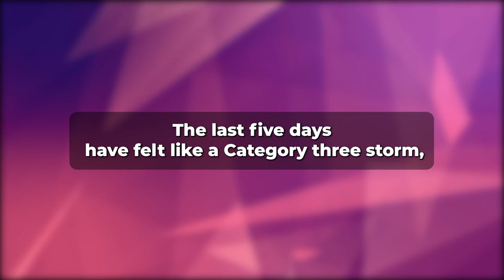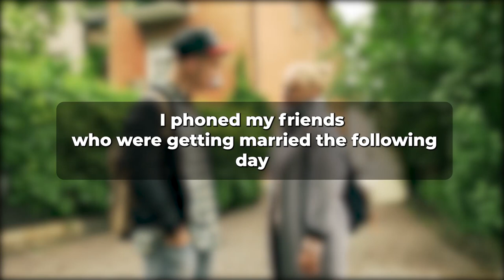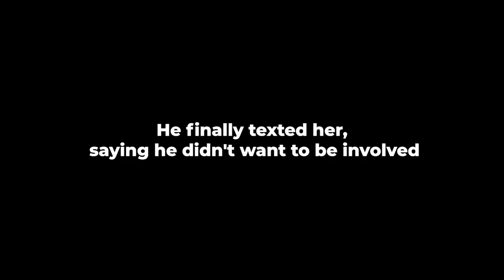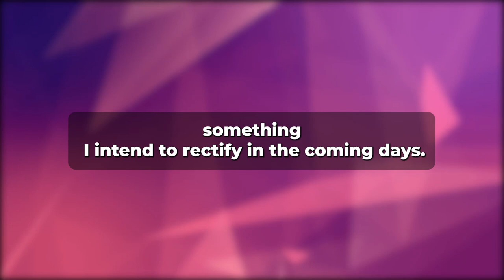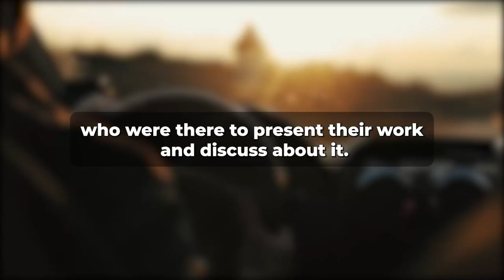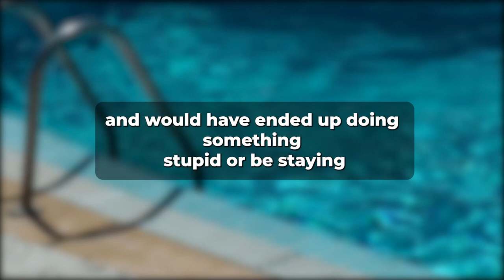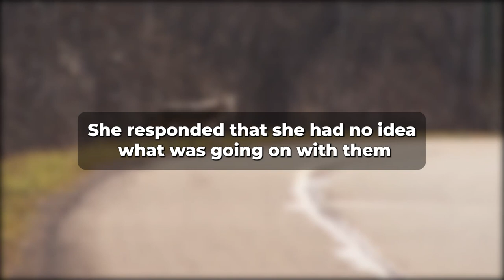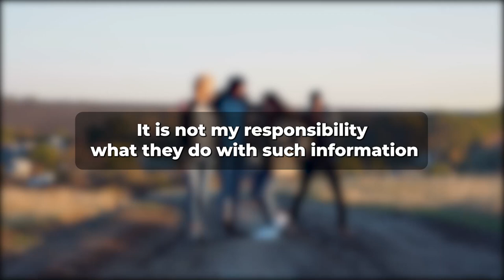Found Out About Wife Cheating While I Was In Dubai Crazy Story Part 3 (Reddit Cheating)